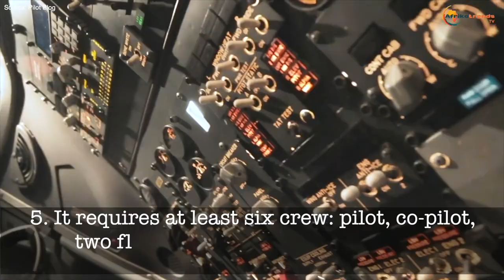10 Facts About Largest Aircraft In The World That Landed At Kotoka Int. Airport